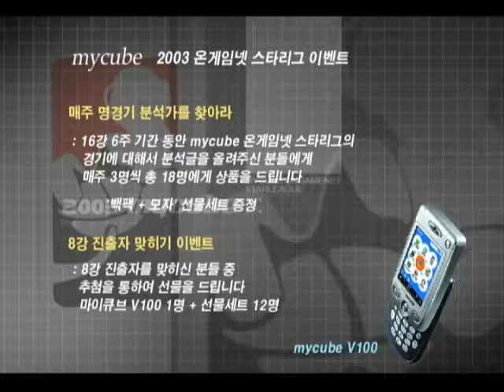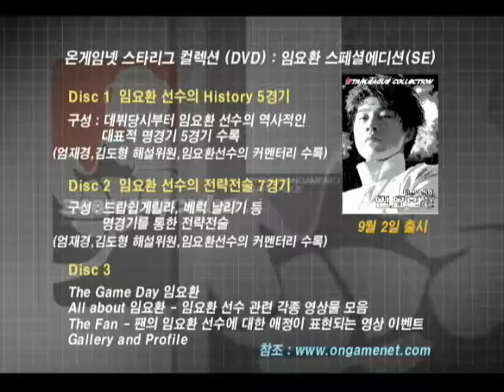[SCTV] StarCraft Brood War - 2003 MyCube OSL Group C BoxeR 임요환 (T) vs TheWinD 박상익 (Z) Nostalgia